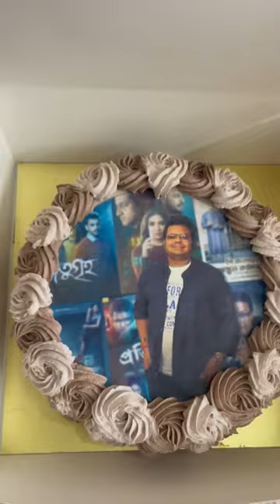Director Saptaswa Basu's Birthday 😄 Customized Photo Cake from Ferns n Petals.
Director of Network, Pratidwandi, Jotugriho, Doctor Bakshi and Dibakarer Odbhut Canvas and more Saptaswa Basu Happy Birthday vlog. Customized Photo Cake from Ferns n Petals.